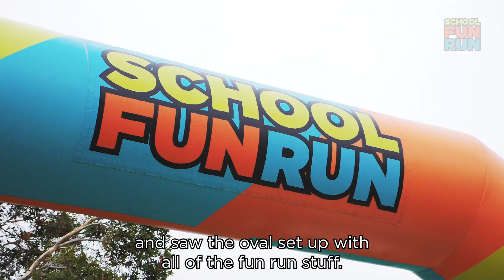School Fun Run Community Day